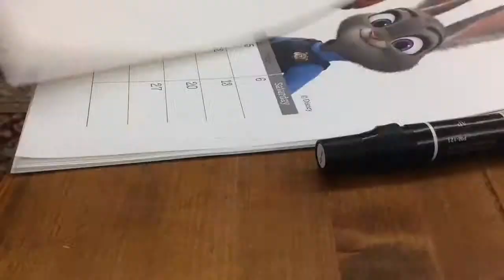Judy Hopps Drawing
Hey guys! This is my drawing of Judy Hopps from Zootopia.  I love that movie.. Anyways I hope you like it and if you want visit my Instagram!